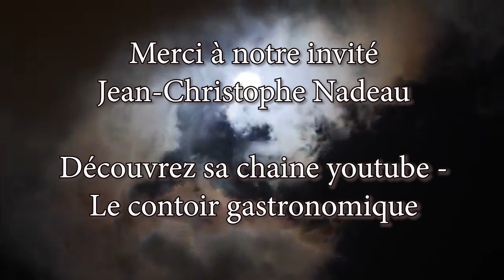Jean-Christophe Nadeau nous parle de son Contoir Gastronomique!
Non ce n'est pas une faute de frappe, c'est un parloir à contes!
Redécouvrez vos contes sous un angle inédit; Jean-Christophe Nadeau est un chef qui s'est mis en tête de nous les raconter via nos papilles grâce à son contoir gastronomique!